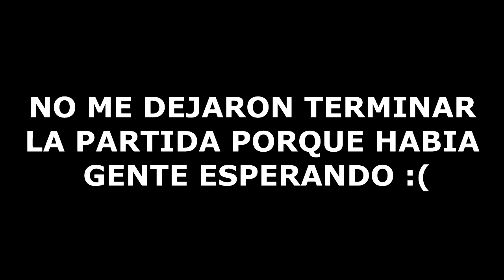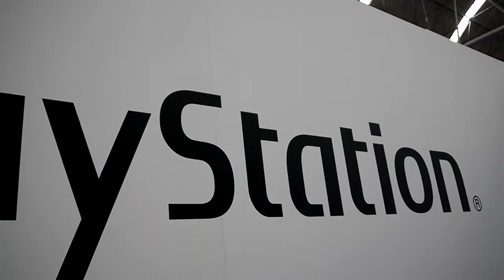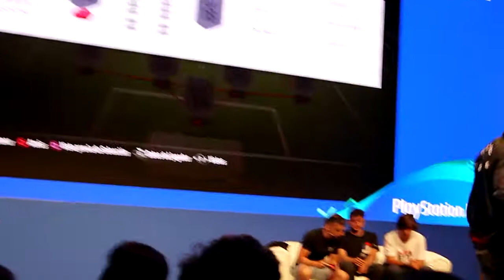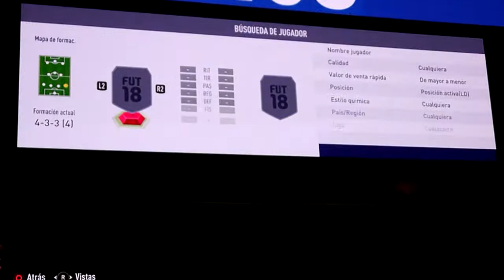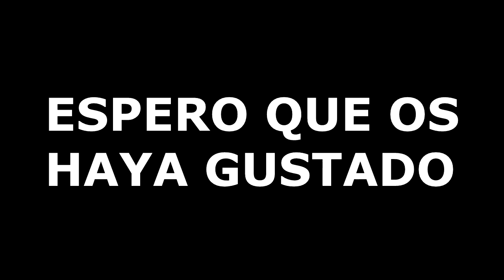VLOG BARCELONA GAMES WORLD 2017!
Hoy os traigo un vlog en la Barcelona Games World con muchas sorpresas! Espero que os guste mucho y que le deis mucho apoyo :D

★ Unete a la GuilleSquad ★